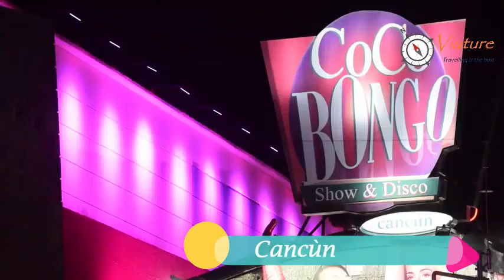Riviera Maya. Pueblos màgicos,Playas, Cenotes y màs/Viature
Viature